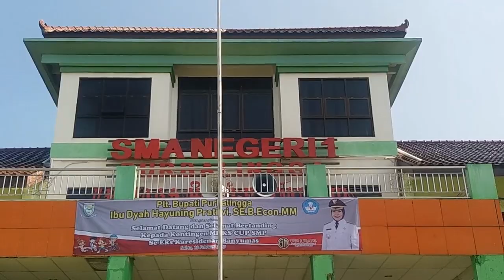GEMBIRA BERSAMA....MKKS CUP IV DI PURBALINGGA